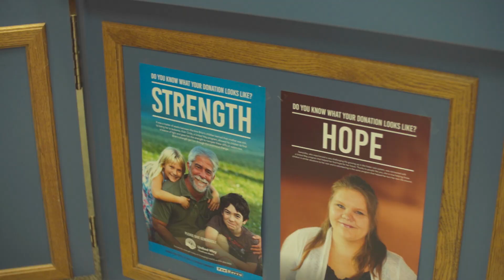HOPE - Pamela's Story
The death of Pamela’s husband left her struggling with grief and despair. She was forced to move from her apartment to an unheated trailer. Times were so desperate, that through the cold of winter, Pam attempted to heat her makeshift home using tea lights. She was in a bad place.

Then, one day, Pamela walked into the United Way office in Wallaceburg. There, she was connected with the resources to find a job and a warm place to live. Perhaps even more importantly, Brian from United Way offered Pam an Unignorable feeling of Hope for her future.

Help us spread more Hope in Chatham-Kent by donating today. Please give generously.

Information and Referral funded by United Way helps people find resources and supports and to make informed choices when dealing with health and social issues in their lives.